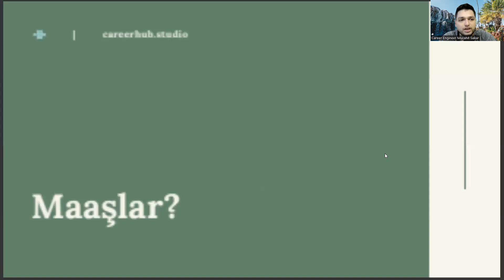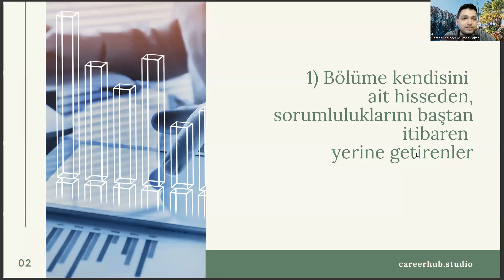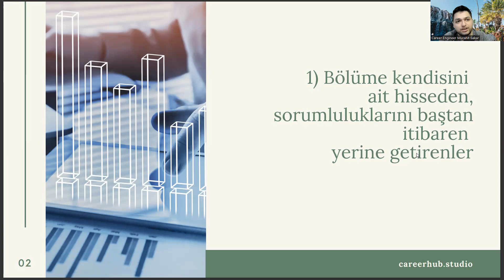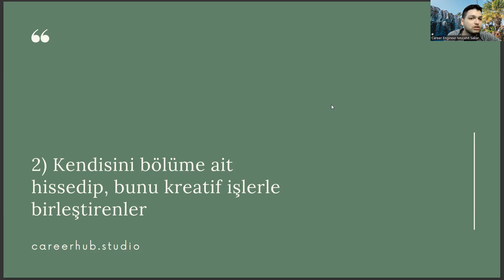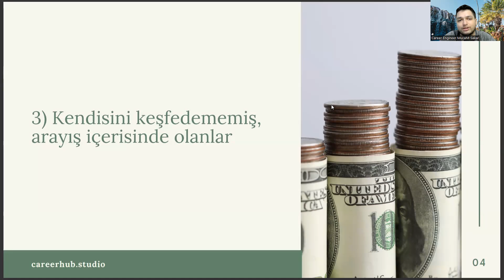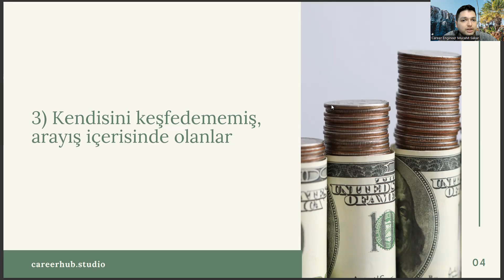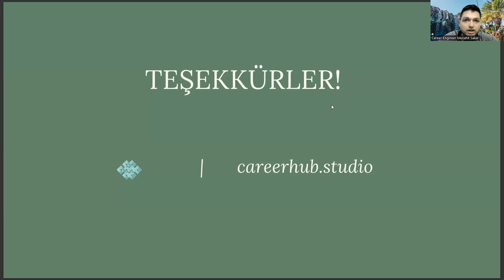İngiliz Dili ve Edebiyatı Mezunları Ne Kadar Kazanıyor?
tercümanlık taban puanları 2022,
yök atlas 2022,
ydt bölümleri,
ingilizce öğretmeni maaşı,
doğuş üniversitesi ingiliz dili ve edebiyatı,
eşit ağırlık meslekleri,
mutercim tercumanlik taban puan,
bartın üniversitesi,
ikinci öğretim nedir,
italyan dili ve edebiyatı taban puanları,
2022 ingilizce öğretmenliği taban puanları,
yök atlas,
mütercim tercümanlık,
istanbul üniversitesi,
istanbul üniversitesi ingiliz dili ve edebiyatı,
tercümanlık taban puanları,
ankara üniversitesi,
ingiliz dili ve edebiyatı bölümü,
ingiliz dili ve edebiyatı nedir,
ankara üniversitesi ingiliz dili ve edebiyatı,
hacettepe ingiliz dili ve edebiyatı,
boğaziçi ingiliz dili ve edebiyatı,
ingiliz dili ve edebiyatı yüksek lisans,
ingilizce mütercim tercümanlık,
dil bölümleri,
yök atlas 2022,
ydt bölümleri,
ingilizce öğretmeni maaşı,
eşit ağırlık meslekleri,
bartın üniversitesi,
ikinci öğretim nedir,
2022 ingilizce öğretmenliği taban puanları,
yök atlas,
mütercim tercümanlık,
istanbul üniversitesi,
tercümanlık taban puanları,
ankara üniversitesi,
ingilizce mütercim tercümanlık,
dil bölümleri,
yök atlas 2022,
ydt bölümleri,
ingilizce öğretmeni maaşı,
eşit ağırlık meslekleri,
bartın üniversitesi,
ikinci öğretim nedir,
2022 ingilizce öğretmenliği taban puanları,
yök atlas,
mütercim tercümanlık,
istanbul üniversitesi,
tercümanlık taban puanları,
ankara üniversitesi,
ingilizce mütercim tercümanlık,
dil bölümleri,tercümanlık taban puanları 2022,
yök atlas 2022,
ydt bölümleri,
ingilizce öğretmeni maaşı,
eşit ağırlık meslekleri,
bartın üniversitesi,
ikinci öğretim nedir,
2022 ingilizce öğretmenliği taban puanları,
yök atlas,
mütercim tercümanlık,